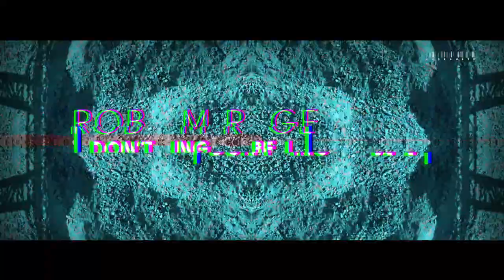Hydraulix 111 - Roby M Rage - Don't Ring My Bell E.P.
Welcome back to Roby M Rage for another outing on Hydraulix.
The Italian techno master brings us two storming tracks yet again.
Don't Ring My Bell brings us dark driving beats with menacing synths and FX with razor sharp tuned percussion.
Yellow is slightly deeper with ghostly synths in the background that swell to an acidic crescendo for the break.